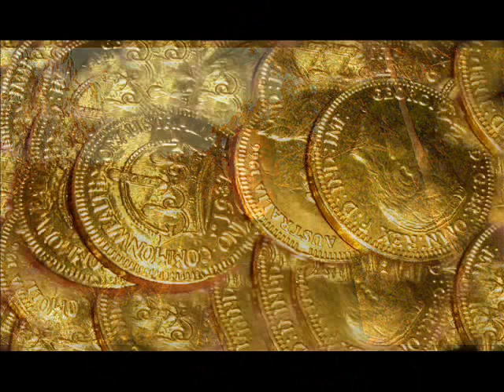JIM WOWA GATSBY - '' AME SAM E ROM '' - WE ARE THE GYPSIES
AME  SAM  E  ROM  -  WE  ARE THE GYPSIES
JIM WOWA GATSBY - LEAD  VOCALS  , MUSIC  AND  LYRICS ,
HARMONY  VOCALS  -  VERONICA  LEES

KEYBOARDS  -  CEZARY  OSTASZEWSKI
LEAD  GUITAR  -  EDWARD  OSTASZEWSKI
BASS GUITAR  -  CSABA  CSAVO  BODNOR
PERCUSSION  -  MAREK  PODSTAWEK
SAXOPHONE  -  MATHEW  ANASTASI
RECORDED  &  MIXED  -  ANDREW  MEAKES
MUSICAL  ARRANGEMENTS  -  CEZARY  OSTASZEWSKI
MUSIC  GROUP  -  ,,  MADE   BY  GYPSY  ,,

   CHOREOGRAPHY  - SANDRA  GATSBY